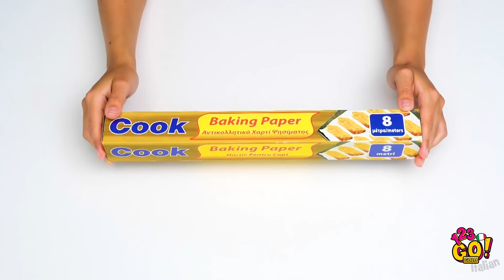TRUCCHI ESTIVI E PER VIAGGIARE || Consigli per passare del tempo all'aria aperta su 123 GO! GOLD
L'estate è il periodo più figo dell'anno. Ed è per questo motivo che abbiamo messo tanti trucchi creativi per divertirsi. Guarda il nostro nuovo video e scopri cos’abbiamo preparato per te

Se hai qualche idea anche tu, condividila con noi nei commenti.